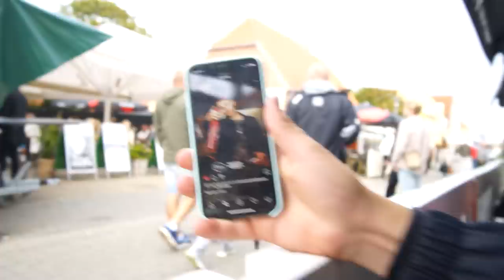JAX TIL HELLERUP UGEN! (SKAGEN UGE 29)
BEGRÆNSET RESTOCK! Der er kommet få størrelser tilbage i "GUTTER FØR SUTTER" kollektionen, som kan findes på Jaxstyle.dk! Limited Edition!

Det blev den tid på året. Den berygtede Hellerup-uge oppe i Skagen stod foran os, så derfor besluttede gutterne at vi skulle en tur afsted og gøre Skagen usikkert! Sammen med slænget Nicky og Benzon, kørte vi en tur mod det nordligste punkt i Danmark, for at se hvad der foregik deroppe. Vi fandt aldrig en fest, så derfor sørgede vi for at festen kom til os. Sommeren er snart forbi, men derfor skal i ikke snydes for fede sommervibes! Glæder mig til at vise jer mere indhold som dette, jeg synes i hvert fald det er noget af det fedeste content at lave! Håber i nyder vloggen!!